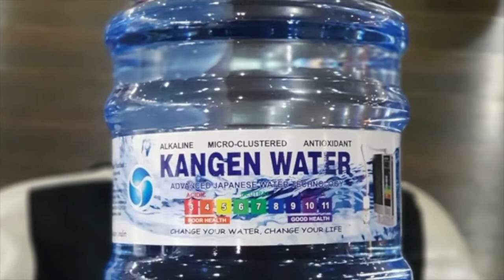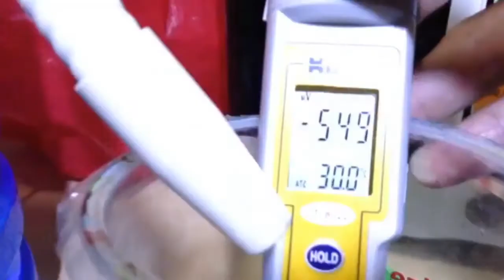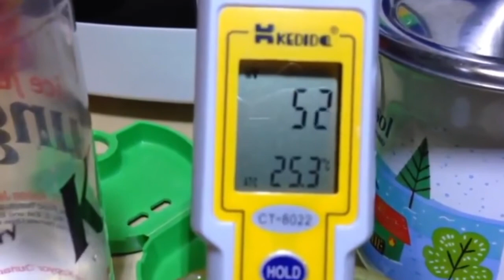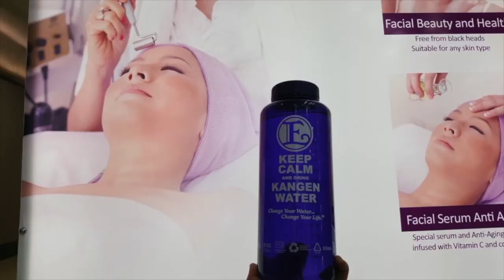Mencegah besi berkarat dalam air, memangnya bisa???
Dear Gaes,

Tentunya kalian sudah pernah dengar air rindu bukan? eh, maksudnya air Kan-Gen. Air yang sangat baik untuh tubuh manusia, cuma kali ini, saya mau berbagi mengenai manfaat Hydrogen Active (sebagai ANTI-OXIDANT) yang ada di dalam air Kan-Gen tersebut.

CATATAN:
"Kan-Gen" berasal dari bahasa Jepang yang artinya "Return To Origin".  Apabila kalian ada pengalaman dengan air Kan-Gen, yuk silahkan tulis dibawah.